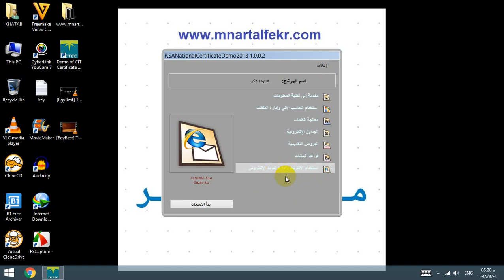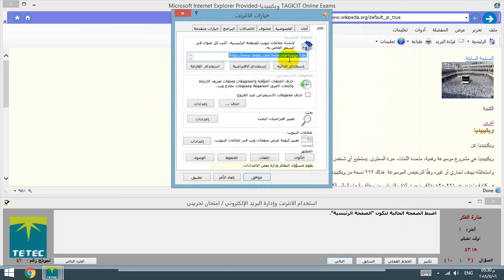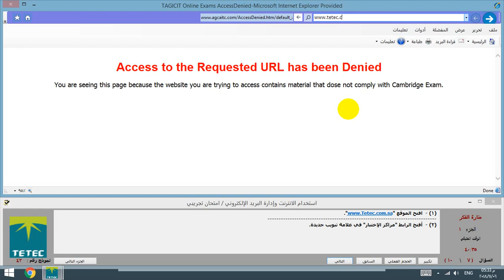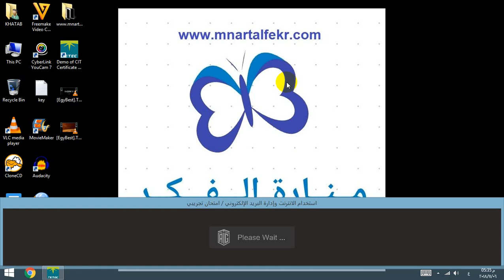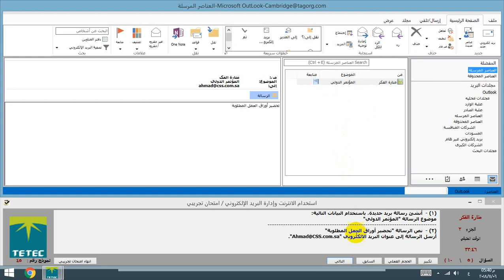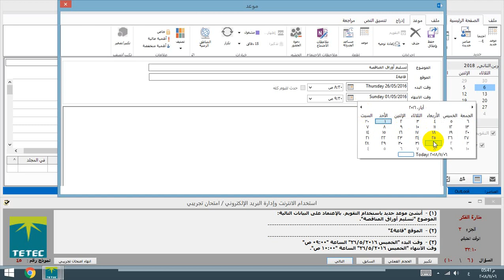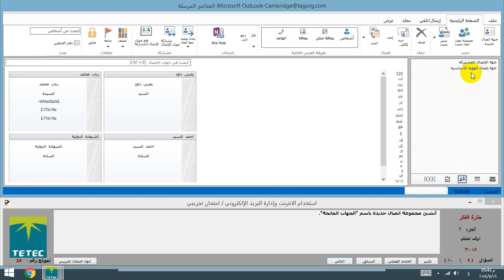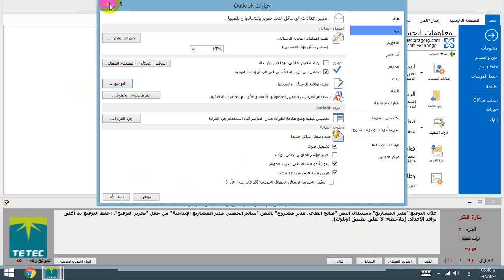إمتحان البريد الالكتروني والإنترنت ICDL الاردنDemo of CIT Certificate Exams 2013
للمزيد من المعلومات والتواصل عن طريق صفحة الفيس

المدونة الخاصة بالقناة
مدونة القناة

للتذكير : هذا الفيديو قد يحتمل بعض الاخطاء ما صاب منه فمن الله وما خاب منه فمني ومن الشيطان
وفي الاصل هو لا يكفي للنجاح بالامتحان يجب عليك قراءة المادة والاطلاع عليها قد يوافق بعض اسئلة الامتحان وقد يخالفها
وبعض الاسئلة اسهل من الاختبار الحقيقي وبعضها اصعب

محاكاة لامتحان البريد الالكتروني والإنترنت وكيف تحصل على العلامة النهائية بأذن الله

كيفية تحميل البرنامج المادة الخاصة بالاختبار تابع الفيديو التالي

لا تنسونا من فضل دعائكم
اتمنى للجميع دوام الصحة والعافية والتوفيق في الدنيا والاخرة